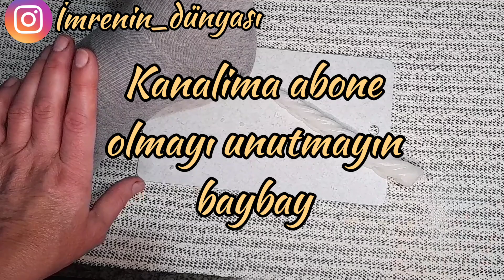Bir günde bir mum ile ayak çatlaklarından kurtulmanın kesin çözümü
Bir günde bir mumla çatlak ayaklardan kurtulmanın kesin çözümü

NOT : Kişisel bakım videoları asla tedavi amaçlı değildir..! Her cilt tipine göre tarifler denenmeli ve önce kulağa yakın uygulanmalıdır..! Uygulama sonucunda oluşabilecek istenmeyen durumlardan kanalım sorumlu değildir.
UYARI:
Tariflerimi Uygulamadan Önce Alerji Testi Yapın Hazırladığımız Karışımdan Bileğinizin İç Kısmına Sürüp 10-15 Dakika Bekleyin Şayet Herhangi Alerji Belirtisi Olursa Kızarıklık
 Kabarma Kaşıntı Şişme Vs. Lütfen Kullanmayınız.Hazırlanan Tariflerin İçeriğinde Bulunan Malzemelere Karşı Bir Hassasiyetiniz Varsa Yine Kullanmayınız.